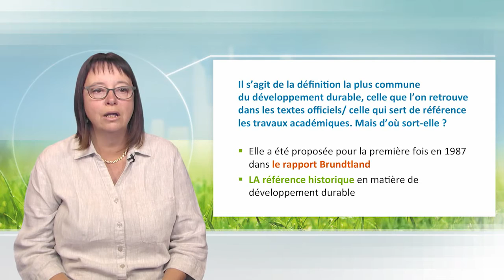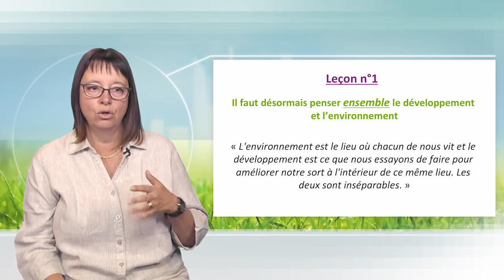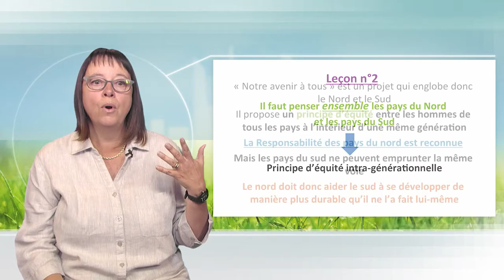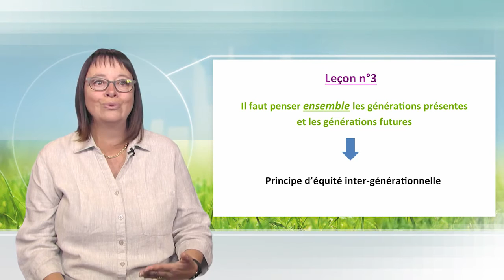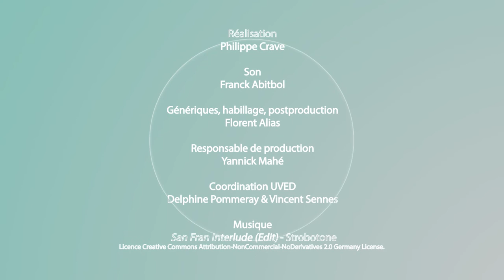The ground-breaking Brundtland report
Catherine Figuière presents the Brundtland report, which was, in 1987, the first to propose the concept of sustainable development. The explains the context of the Brundtland report, analyses its impact through three lessons, and she concludes discussing the limits of this report.